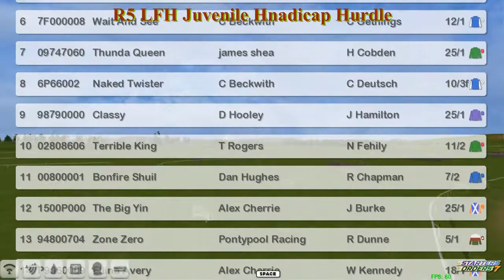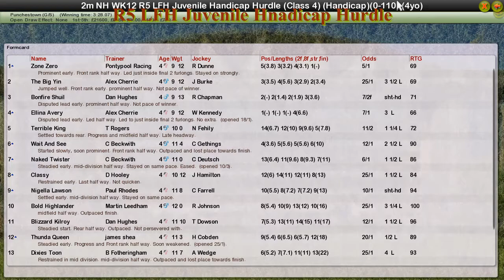NH WK12 R5 LFH Juvenile Hnadicap Hurdle